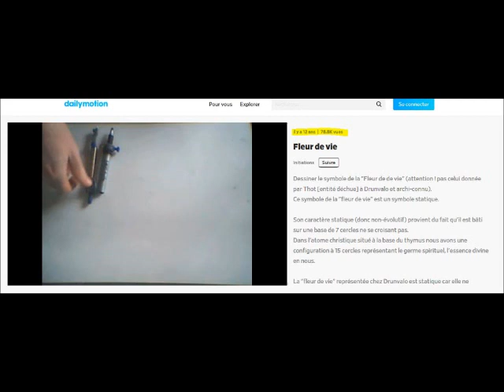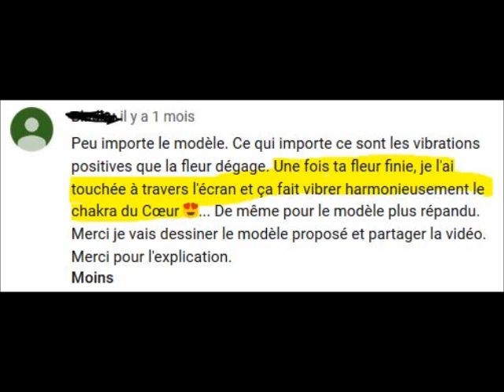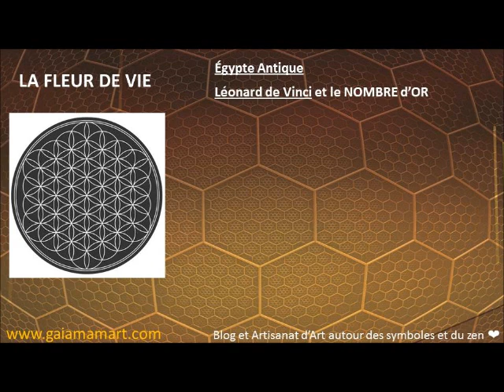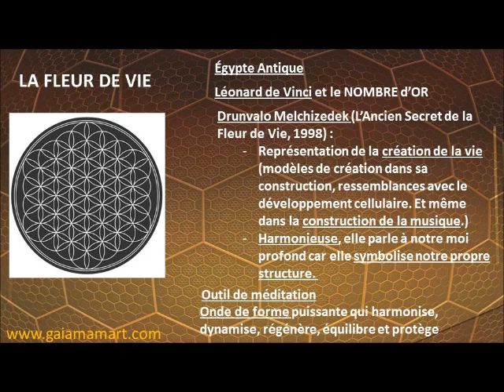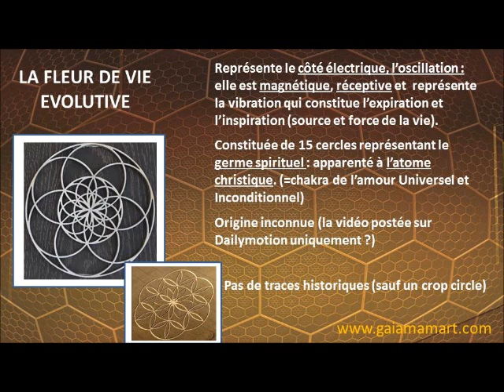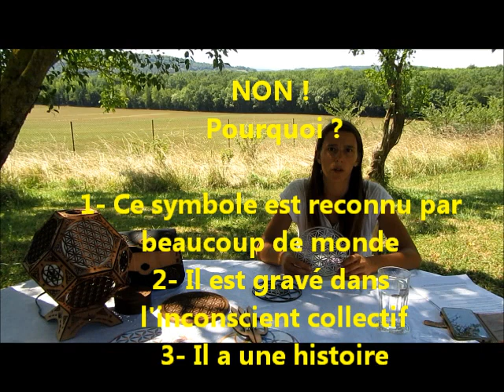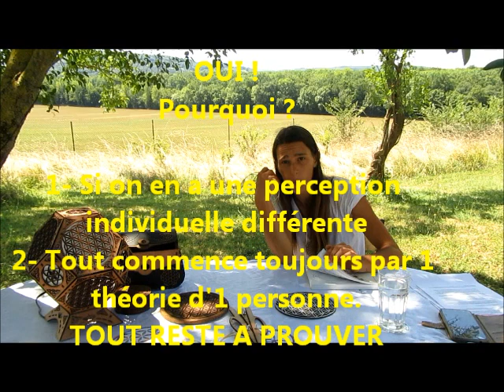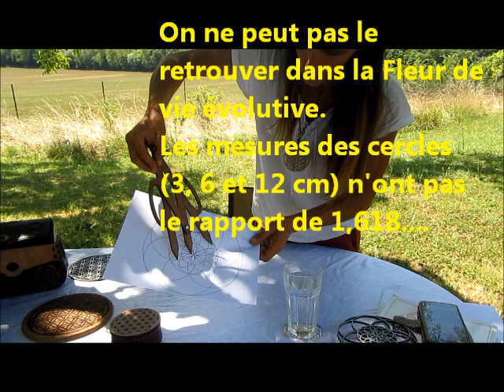Je suis la "VRAIE" FLEUR De VIE..🤔MAIS LAQUELLE ?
⬇️ Déroulez pour en savoir plus : sommaire, résumés et liens ⬇️

➡️Rendez-vous sur notre site internet pour en savoir plus sur la thématiques des symboles. Vous découvrirez également les décorations et lampes artisanales en vente dans la boutique.

pour télécharger gratuitement votre PDF de 4 pages avec la fleur de vie évolutive en couleur + la Fleur de vie de Drunvalo.

DESCRIPTION DE LA VIDÉO :
Dans cette vidéo, je me questionne sur la “vraie” fleur de vie après avoir visionné la vidéo intitulé “Je suis la vraie fleur de vie, apprenez à me dessiner” (lien

Cette vidéo a été presque 100 000 fois et vous êtes certainement beaucoup à vous poser des questions sur la fleur de vie évolutive.

L’auteur de la vidéo critique très fortement la fleur de vie de Drunvalo Melchizedek et conseille de ne pas l’avoir chez soi et de ne pas la regarder. Pourquoi ?

Selon, elle ne représente pas le côté électrique et magnétique de la fleur de vie. Pour les personnes qui utilisent le célèbre symbole de géométrie sacrée pour de la méditation par exemple, elle ne représente pas l'expansion.

Je reprends ses arguments, je vous les explique et je compare les deux fleurs de vie. Pour savoir laquelle est la vraie fleur de vie, je me questionne sur les critères qui font qu’un symbole le devient.

On va également regarder les liens entre fleur de vie et nombre d’or, et vous verrez que dans la version évolutive, cette proportion divine est absente.

Bref, tout laisse à penser que la fleur de vie de Drunvalo Melchizédek n’est pas prête d’être détronnée.

A bientôt,

Maude et Christophe